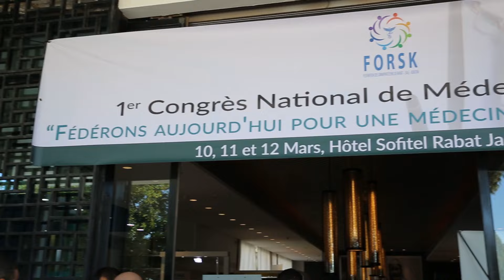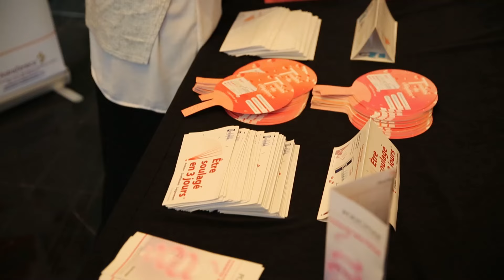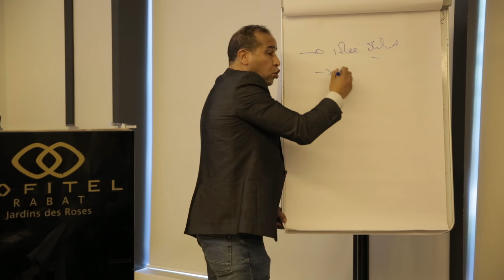Ambiance de la première journée du congres FORSK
FORSK  1er congrès national de médecine générale organisé dans sa première édition sous le thème ” fédérons aujourd’hui pour une médecine de famille de demain”